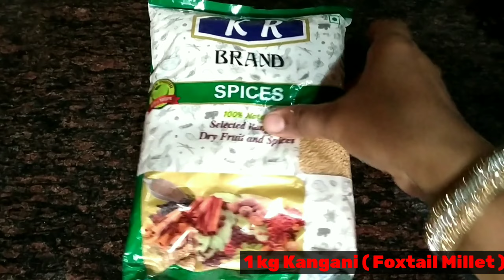ये लड्डू खाओगे तो सब दर्द भूल जाओगे | Foxtail Millet Laddu | कांगनी के लड्डू एकदम देसी Style में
Kangni laddu Recipe | healthy laddu recipe | foxtail millet Ladoo recipe | healthy and tasty nutritious laddu recipe |

doston Aaj ham banaenge kangni ke laddu Jo delivery ke bad hone wale kamar Dard aur jodon ke Dard mein bahut hi faydemand hote hain. yah laddu aap kisi bhi Mausam mein taiyar kar sakte hain. Kangani ke laddu khane mein bahut hi testi aur healthy hoti hai. doston aap bhi is tarike se Kangani ke laddu ek bar jarur TRAI kijiye

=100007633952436